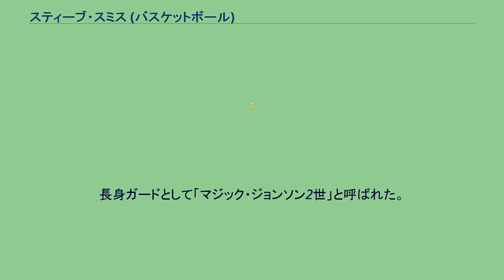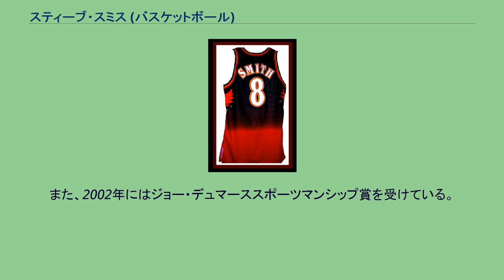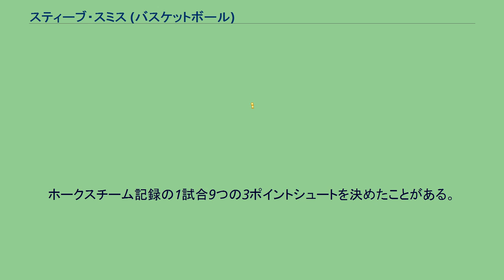スティーブ・スミス (バスケットボール)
スティーブ・スミス(Steven (Steve) Delano Smith,1969年3月31日 - ）はNBAで活躍した元プロバスケットボール選手。
身長203センチ、体重100キロ。
長身ガードとして「マジック・ジョンソン2世」と呼ばれた。
ミシガン州立大学時代に "マジック・ジョンソンの再来" として注目され、1991年のNBAドラフト5位でマイアミ・ヒートに指名された。
1995年にはアトランタ・ホークスに移り、1998年のNBAオールスターゲームに出場している。
その後、ジミー・ジャクソン、アイザイア・ライダーとのトレードでポートランド・トレイルブレイザーズに移籍した。
2001年のオフシーズンにはデレック・アンダーソンとのトレードでサンアントニオ・スパーズに移籍。
2003年のNBAファイナルでは優勝を味わったが、マヌ・ジノビリの台頭もあり、プレーオフを通じて出場機会は限られた。
その後ニューオーリンズ・ホーネッツ、シャーロット・ボブキャッツでプレイした。
2005年2月24日、トレード期限間際にマリック・アレンとのトレードで古巣のヒートに移籍し、そこで引退宣言をした。
1994年にドリームチームIIに選ばれ優勝している。
また、2000年シドニーオリンピックでも代表に選ばれて金メダルを獲得した。
スミスはチャリティ活動に精力的に動いていることで知られている。
また、2002年にはジョー・デュマーススポーツマンシップ賞を受けている。
NBAキャリア通算1試合あたり、14．3得点、3.2リバウンド、3.1アシスト、3ポイントシュート成功率35.8%を記録した。
ホークスチーム記録の1試合9つの3ポイントシュートを決めたことがある。
現在はホークスのゲーム中継の解説とTNTとNBATVの解説者を務めている。
^ BasketBallReference